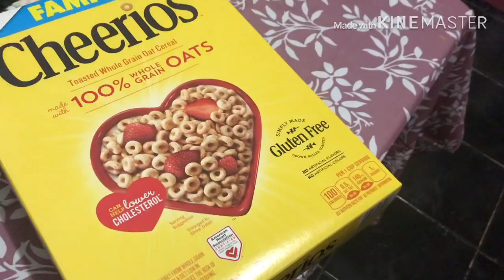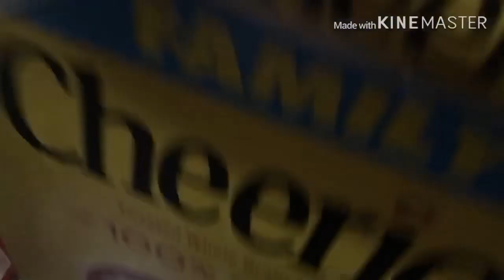আমার মেয়ে আজকে কি এমন খেতে চাইলো || মেয়ের পছন্দের বিকালের নাস্তা|| দুপুরের রান্না|| Salma Rahman